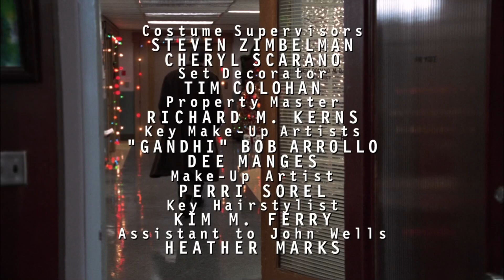Constant C Productions/Amblin Television/Warner Bros. Television (2001)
Merry Christmas, y'all. From the Hulu streaming print of the ER episode "I'll Be Home for Christmas" (2001).